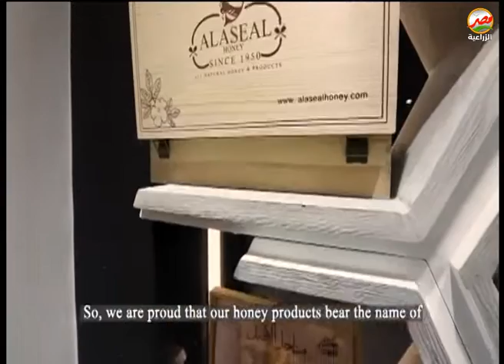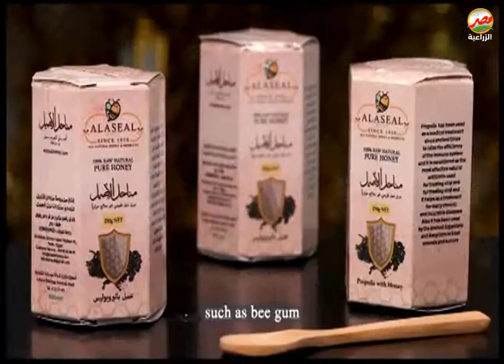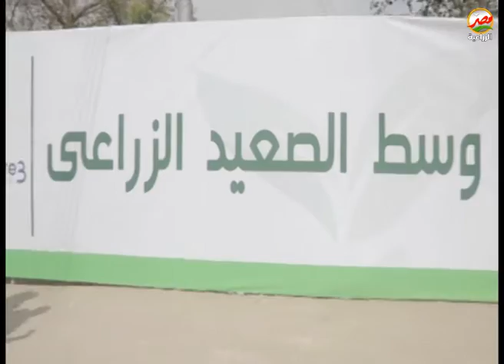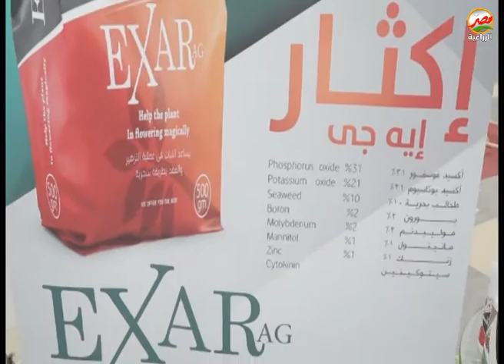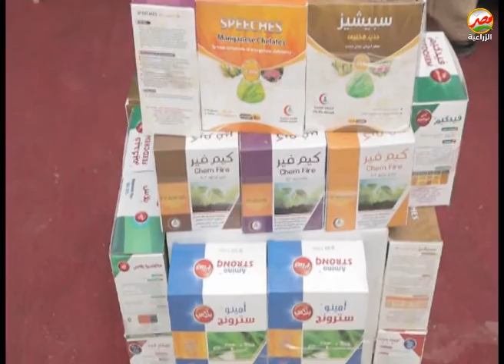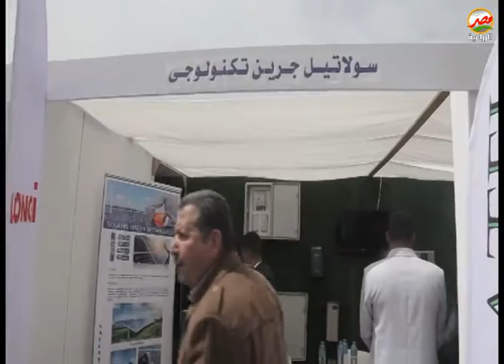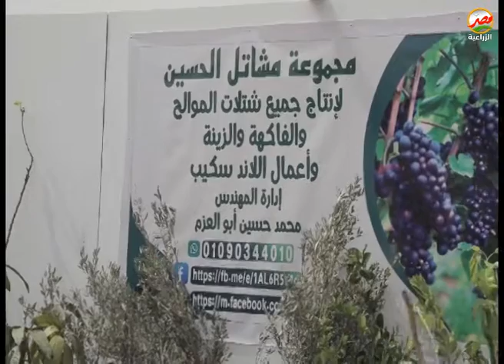تعرف على ابرز مستلزمات الانتاج الزراعى بمعرض أسيوط الزراعى